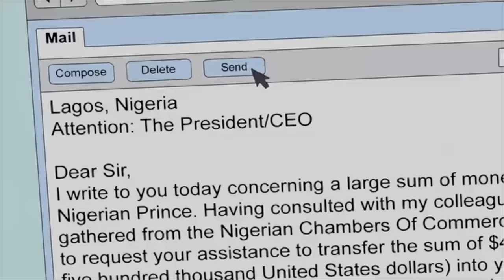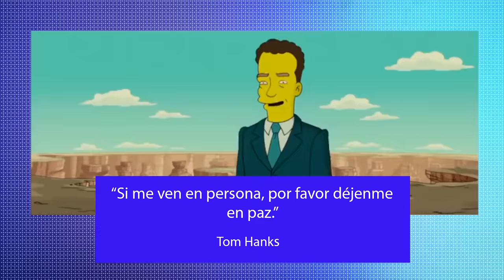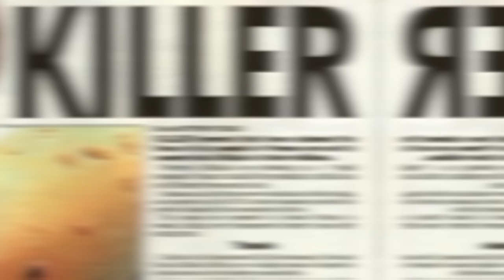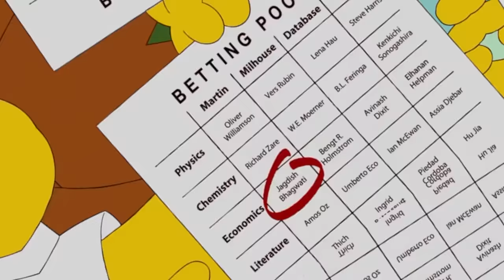Otras 10 Veces En Que Los Simpson Predijeron El Futuro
Parece que Los Simpson han estado al aire desde siempre. Durante todo este tiempo han cubierto muchos temas de actualidad y han hecho más que algunas referencias a la cultura pop en el camino. Incluso ha habido algunas veces en las que terminaron prediciendo el futuro. . . ¡O al menos así parece en retrospectiva! ¿Realmente el episodio "Marge en cadenas" predijo la pandemia de coronavirus y la aparición de una nueva especie de avispones? Desde problemas mundiales como el COVID-19 hasta el espectáculo de medio tiempo de Lady Gaga, veremos todas las ocasiones en que este programa animado aparentemente acertó. Algunos fanáticos creen que presagió los problemas de salud de Tom Hanks y aquella broma de Arnold Palmer no podría haber sido más inoportuna. Si bien la mayoría de los fanáticos de Juego de Tronos se sorprendieron desagradablemente con el final, ¡tal vez deberíamos haberlo visto venir! Adivinar las tendencias de la cultura pop es una cosa, pero nombrar a un ganador de un Premio Nobel de antemano es algo completamente diferente.

¿Qué piensas de las ocasiones en que este famoso show fue aparentemente demasiado profético? ¿Los escritores tienen una habilidad especial para hacer conjeturas fundamentadas sobre el mundo o es solo una coincidencia considerando la cantidad de episodios? Compartan sus pensamientos con nosotros y otros fanáticos en la sección de comentarios y luego denle clic en el botón de suscripción para ver más videos a diario aquí en De Película.